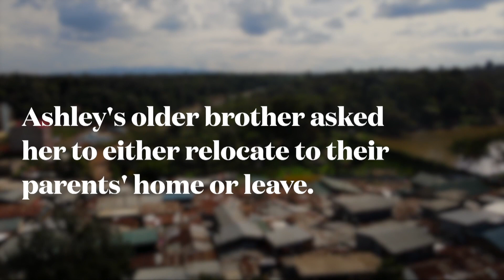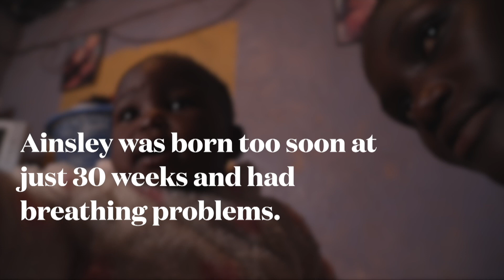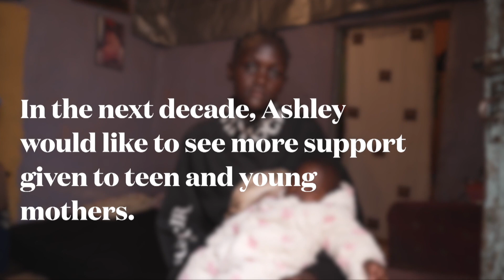Ashley's BornTooSonn story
When 17-year-old Ashley Toto found out that she was pregnant, she felt "lost".
She knew about different contraceptive options, but used only a condom with her boyfriend because she feared the side effects of other contraceptive measures. "People say that contraceptives have so many side effects. I have heard of women bleeding for many days when using family planning. So I have always been scared to try them."